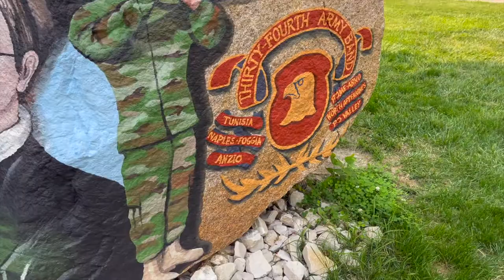Historic Courthouse in Fairfield, Iowa 2022: Cross Country USA Road Trip Stop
Maui strong! Like our Historic Courthouse in Fairfield, Iowa 2022: Cross Country USA Road Trip Stop video?

0:00 - Intro
0:44 - Skip Intro
1:02 - Painted Rock
1:38 - Courthouse Art